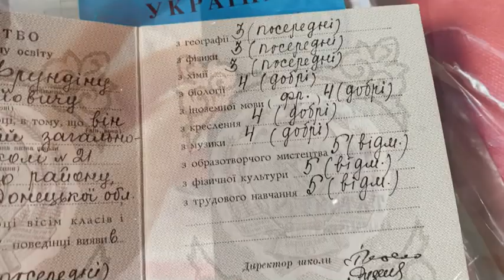Кто мой папа?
Меня зовут Лидия 👱🏻‍♀️ В этом видео рассказываю историю своего папы, то чем он занимался и чему посвятил свою жизнь, а также показываю, что папа создал в период своей жизни и какой вклад в искусство и благоустройство города внёс.

TIMECODE по видео :
0:09 - Предисловие
2:57 - Училище
7:55 - Говорю о искусстве и о произведениях, которые создал
9:46 - О творческим становлении и о работе
10:45 - Beautiful reflexions